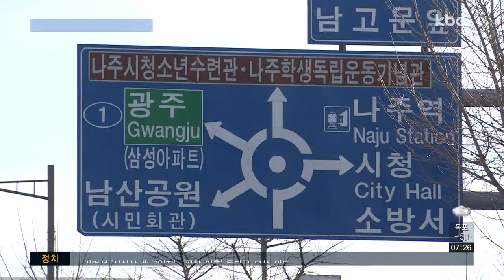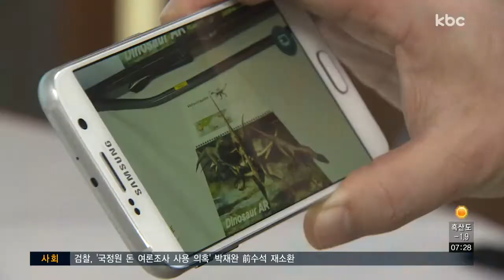"혁신도시, 나주 원도심과 상생해야"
빛가람혁신도시가 발전하면서 나주 구도심은 상대적으로 곳곳에서 공동화 현상이 빚어지고 있습니다.

이른바 빨대 효과처럼 나주시의 인구가 혁신도시로 흡수되면서 발생하는 문제인데 혁신도시와 원도심 상생 발전 전략이 시급합니다.

신민지 기자의 보도입니다.